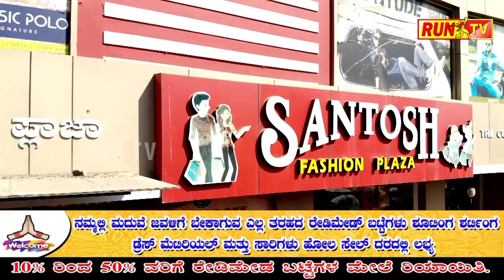ಕನ್ನೇರಿ ಮಠದಿಂದ ಇಲಕಲ್ ಶ್ರೀ ಮಠಕ್ಕೆ ಬಂತು ಔಷಧ